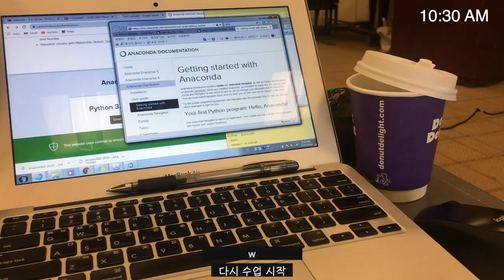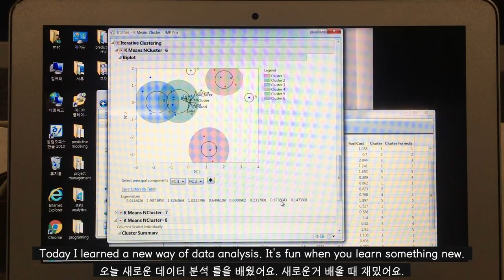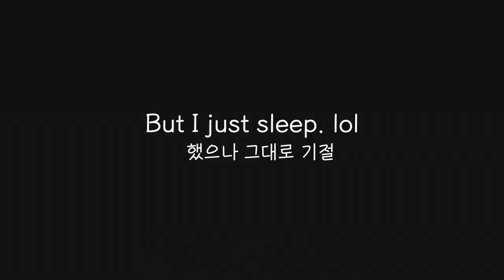[ENG] 미국대학원생의 하루(미국 생활은 재밌어) | A day of a data science student(So nerd)